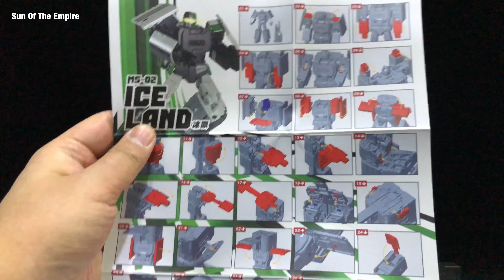Moon Studio MS-02 Ice Land - Combination Radiatron | MP Yukikaze Trainbot Raiden Q.Review 302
Where to buy?
Also check my Selected Toys
Install CryptoTab Browser and get real Bitcoins for using it. Your earnings will keep growing as long as you're watching YouTube, reading news and using your social network accounts daily.